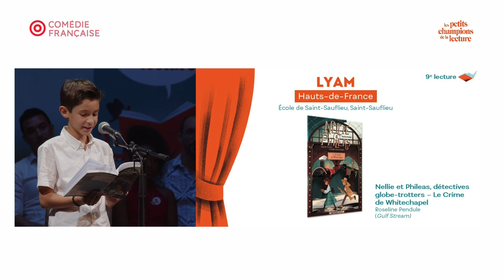Lyam, finaliste Hauts-de-France - Finale nationale 2023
Lyam, finaliste Hauts-de-France / Ecole de Saint-Sauflieu à Saint-Sauflieu.
Lecture : Nellie et Philéas, détectives globe-trotters, de Roseline Pendule (Gulf Stream)